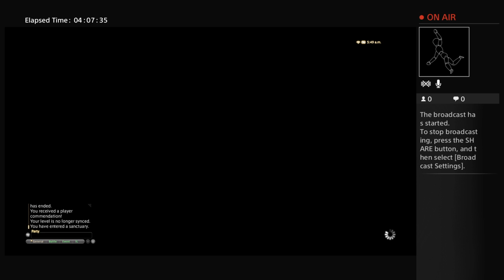Christoper_BigBK's Live PS4 Broadcast